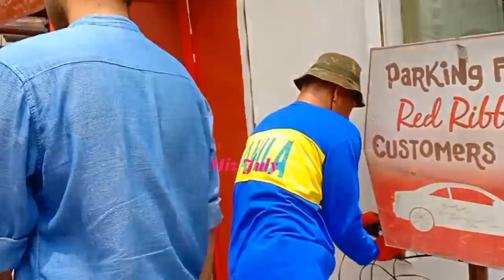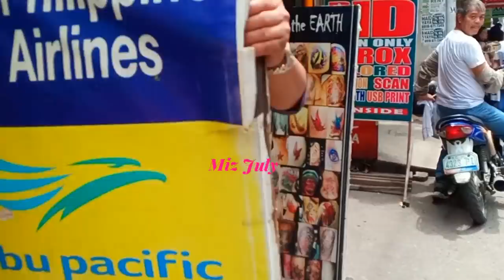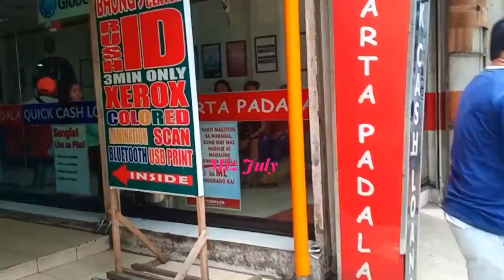Manila update Kaya nyo Bato Bakbakan sa Gitna ng kalsada,Tabi kayo baka matamaan/Miz July